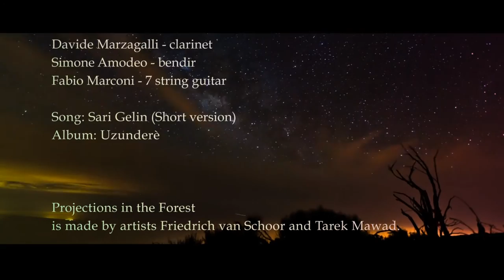Sari Gelin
Fakhraddin Gafarov - balaban, voice
Davide Marzagalli - clarinet
Simone Amodeo - bendir
Fabio Marconi - 7 string guitar

Song: Sari Gelin (Short version)

Album: Uzunderè

Projections in the Forest
is made by artists Friedrich van Schoor and Tarek Mawad.

The Mountain
from /react-text TSO Photography

Video Editing: Stefano Meneghetti